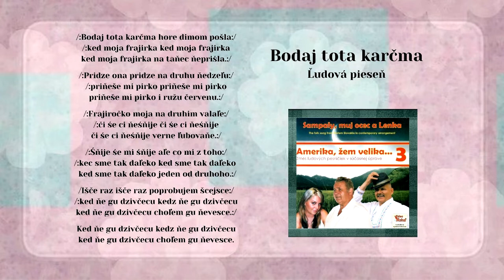AMERIKA 3 SamPaly Paľo Antuš, otec a Lenka, Bodaj tota karčma, ľudová, Videorohaľ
Ľudová pieseň - text:
/:Bodaj tota karčma hore dimom pošla:/
/:ked moja frajirka ked moja frajirka
ked moja frajirka na taňec ňeprišla.:/

/:Pridze ona pridze na druhu ňedzeľu:/
 /:priňeše mi pirko priňeše mi pirko
priňeše mi pirko i ružu červenu.:/

 /:Frajiročko moja na druhim valaľe:/
/:či śe ci ňeśňije či śe ci ňeśňije
či śe ci ňeśňije verne ľubovaňe.:/

 /:Śňije śe mi śňije aľe co mi z toho:/
 /:kec sme tak daľeko ked sme tak daľeko
ked sme tak daľeko jeden od druhoho.:/

/Išče raz išče raz poprobujem šcejsce:/
/:ked ňe gu dzivčecu kedz ňe gu dzivčecu
ked ňe gu dzivčecu choľem gu ňevesce.:/